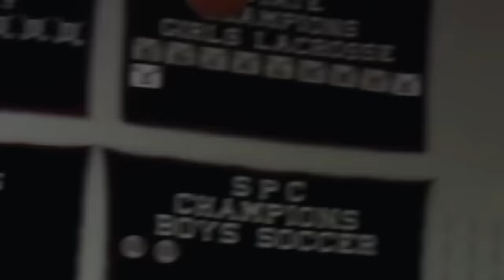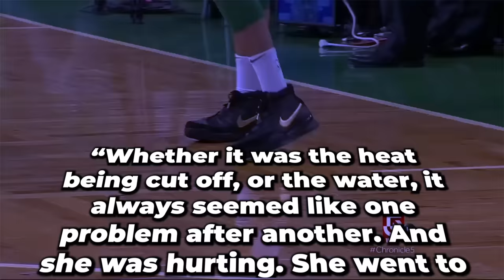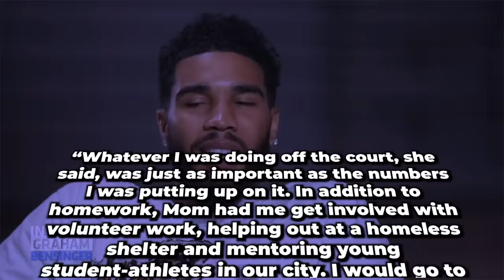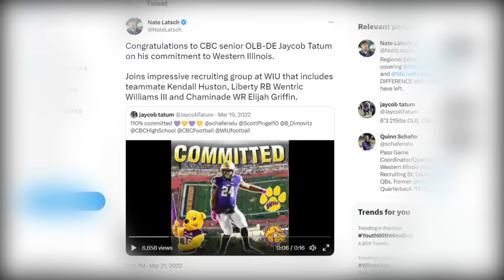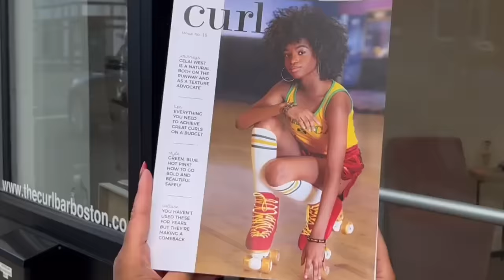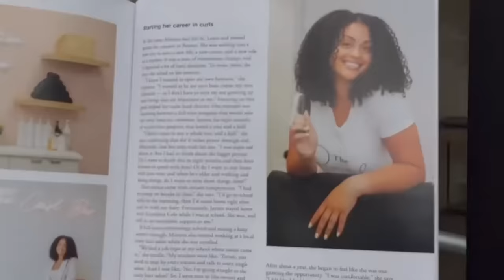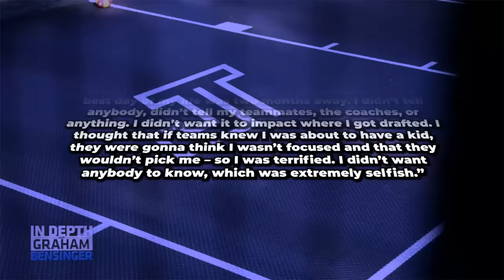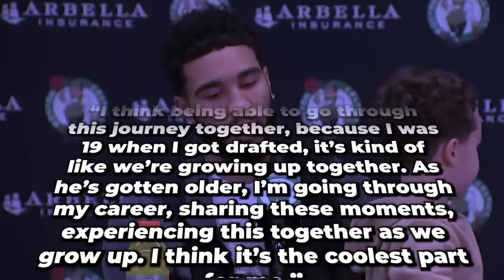Inside The Hidden Family Of Jayson Tatum!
Jayson Tatum is a star for the Boston Celtics who is often in the limelight. Still, there is a hidden story about those closest to him.

Inspired by The DARK Truth Of Karl Malone's Family!

Inspired by The Unexpected TRUTH About Dr. J’s Family!

Inspired by The WILD Truth About Dennis Rodman's Family!